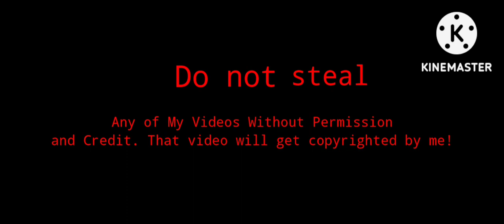(Black Friday Special) Train Crashes In Crash Town But With Real Life Sounds #23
C2A For Sounds